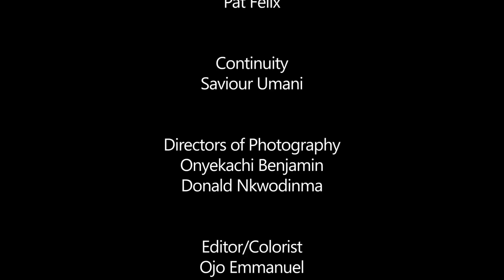STATUS CODE EPISODE 7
STATUS CODE...A CODED RUNS COMES WITH A CODED PRICE
See What These Ladies Are Doing To Maintain A High Standard